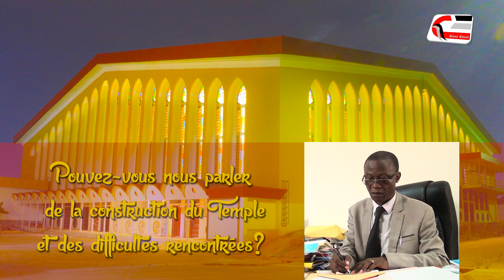Parlez-nous de la construction du Temple et des difficultés rencontrées - Rev MBENDA Pierre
interview accordé au Rev Pierre MBENDA